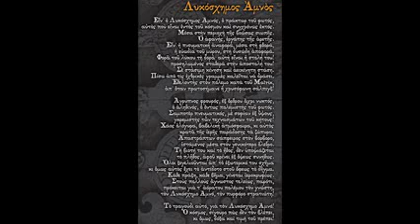ΑΡΤΕΜΗΣ, MASH UP SESSIONS II ΝΙΚΟΣ ΠΑΠΑΚΩΣΤΑΣ, ΛΥΚΟΣΧΗΜΟΣ Α